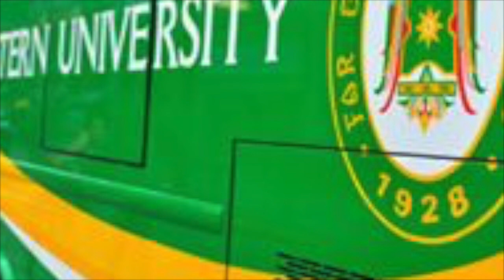My Alma Mater Far Eastern University, Manila Philippines, How I miss you!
My dear Alma Mater.